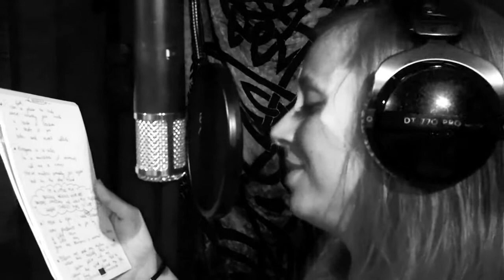mojcART - bitter&sweet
challenge accepted! :) written, composed and recorded in one day. Thanks to my friend Matej (studio Abox) who recorded this!